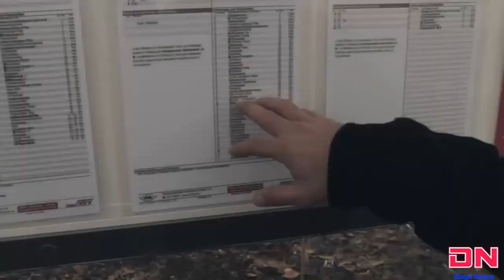Nicky Romero - Toulouse (OFFICIAL VIDEO)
OFFICIAL VIDEO - Toulouse